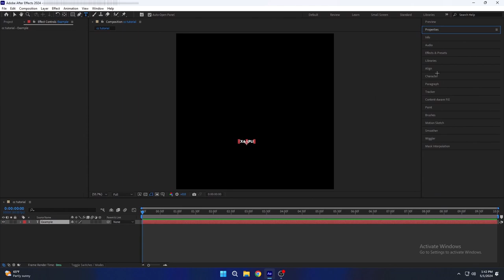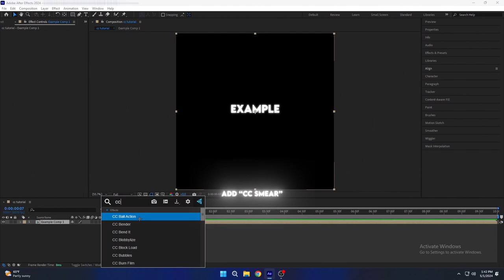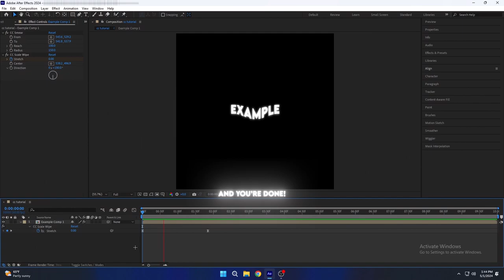Dripping Text Effects || After effects tutorial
song - the lost soul down

tags, ignore,
aftereffects, tutorial, starwars, fyp, ae,

Keywords,
text effects
Text tutorial
after effects
Dripping text
dripping effects
ae tutorial